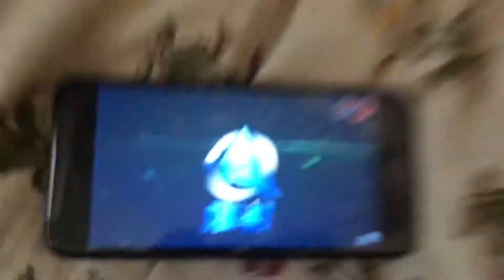We found out how to teleport in fortnite